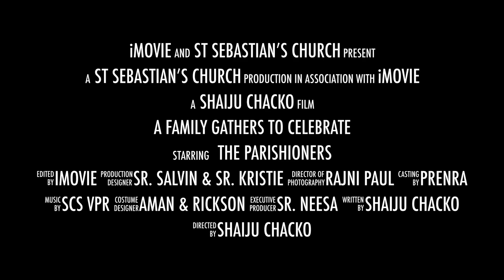A family gathers to celebrate | Feast of the Holy Family | Trailer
St. Sebastian's Church, Vijaypur